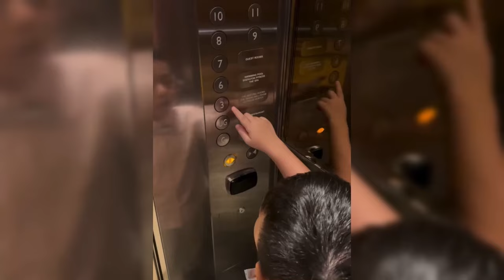IRISH BELLA BLAK2KAN KATAKAN TEUKU RYAN MERUPAKAN SOSOK PRIA IDAMAN NYA